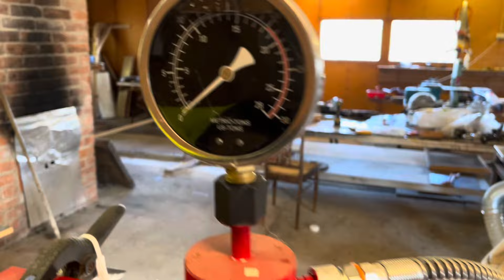Fiat 100-90 stefan vaihto, laajeni jarruremontiksi. Osa 3.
Remontti tuli kääntöpisteeseen